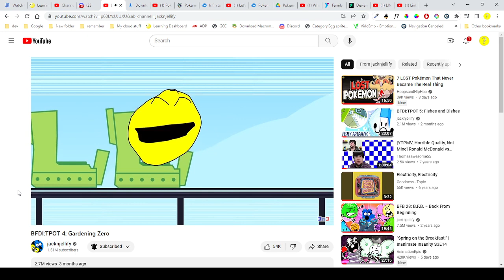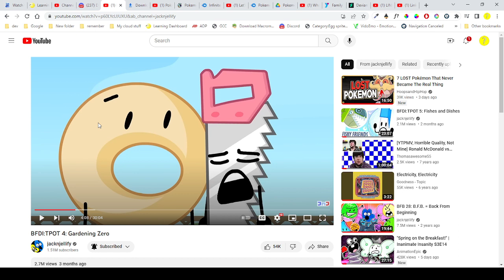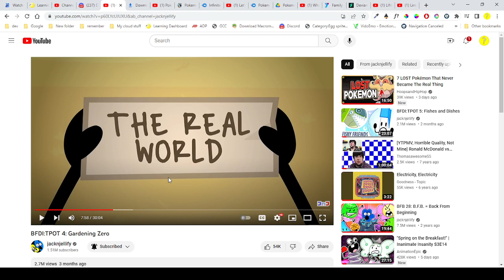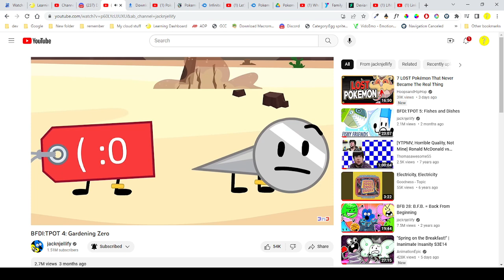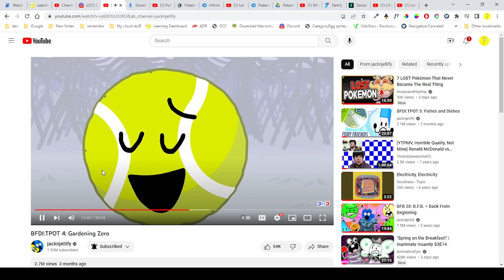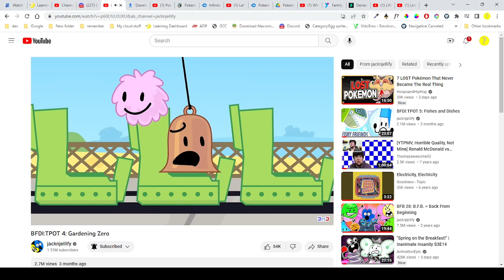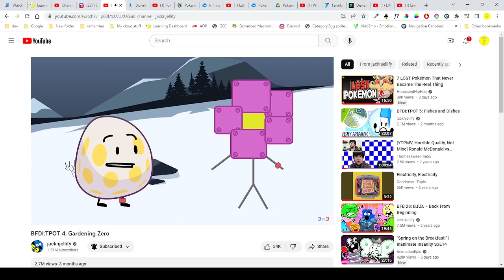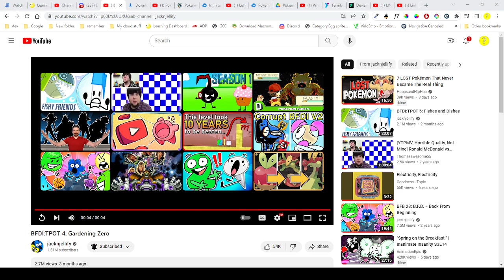Circle dude's Reaction to TPOT 4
Here we are again! with another reaction. Reacting to TPOT 4.
Let's get to more reacting. So I can get back to Reaction to Rocko's modern life.